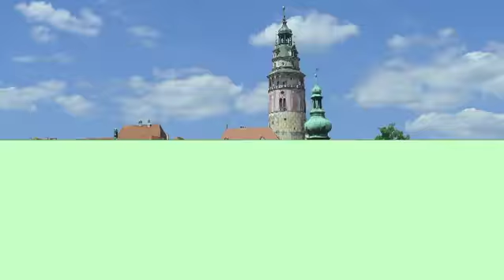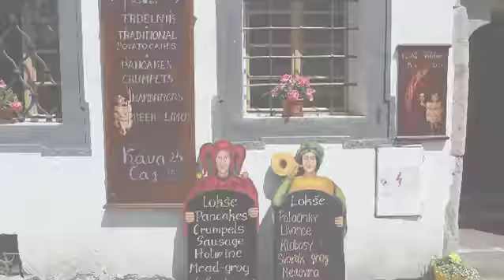チェスキークルムロフ